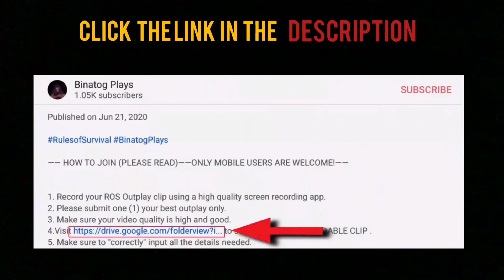ROS: Never forget who was there for you when no one else was❤️/ 1 VS TEAMS 🔥/ Ep.33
—— HOW TO JOIN (PLEASE READ)——ONLY MOBILE USERS ARE WELCOME!——

1. Record your ROS Outplay clip using a high quality screen recording app.
2. Please submit one (1) your best outplay only.
3. Make sure your video quality is high and good.
to submit your DOWNLOADABLE CLIP .
5. Make sure to "correctly" input all the details needed.
6. NO CHEATERS / GLITCHES / BUGS ALLOWED.
7. Please use NEW clips!
8.You Must have Google Drive to send your clip.

Your clip will be featured in Binatog Plays YT channel.
Thankyou!